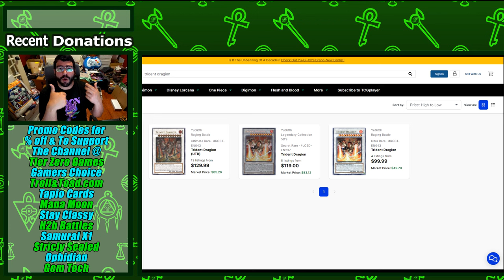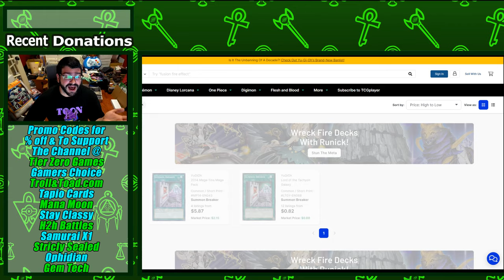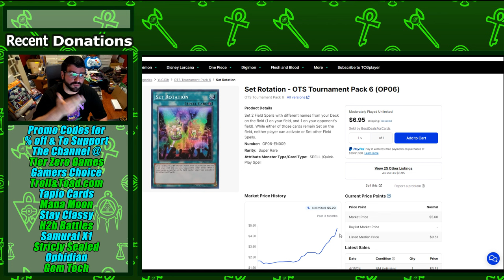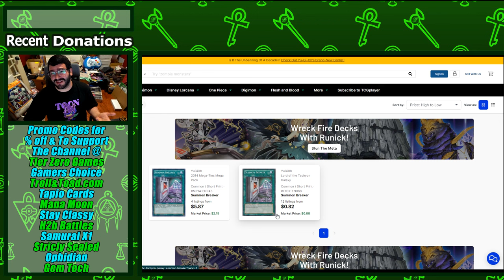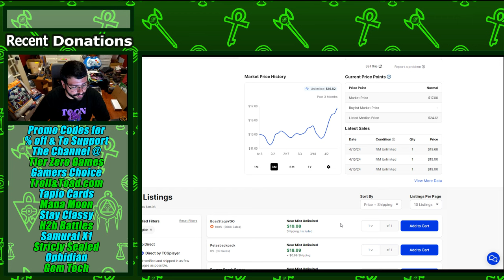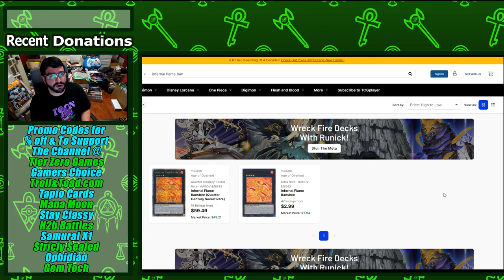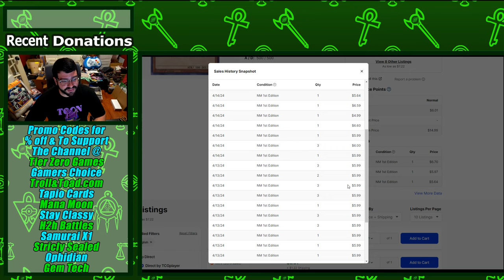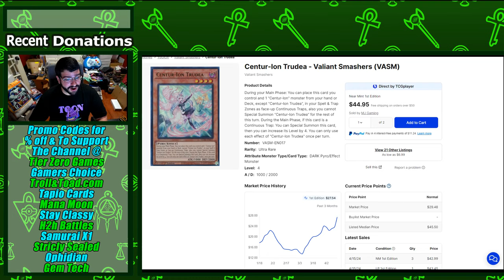HUGE Banlist Meta Shifts & Price Spikes!? House of Champs Yu-Gi-Oh Market Watch